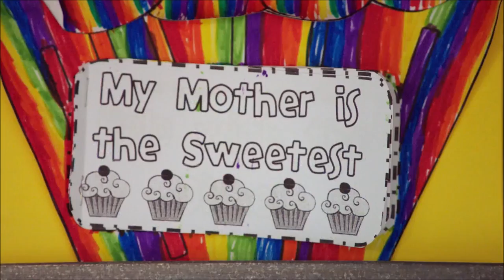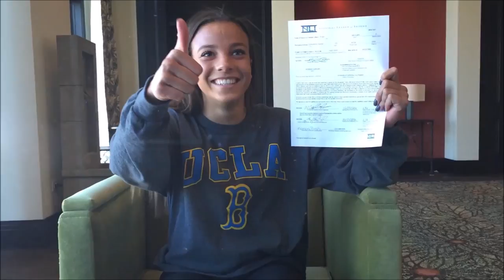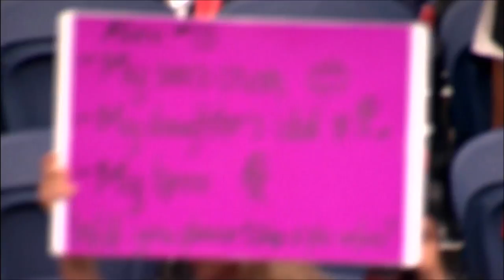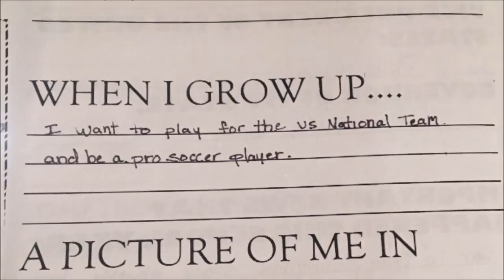NWSL on Lifetime Player Spotlight 2017